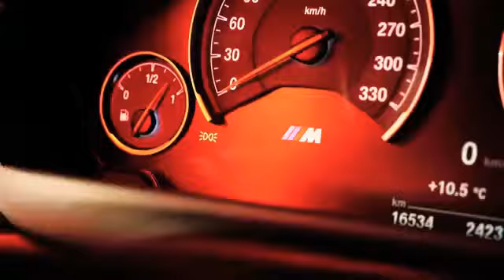17 mai 2020